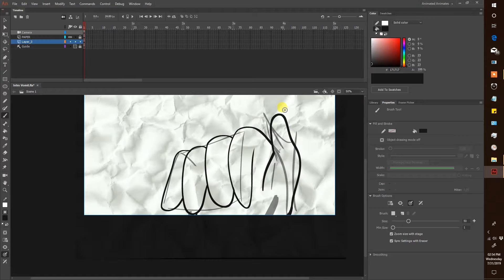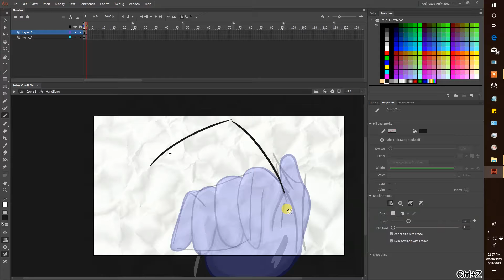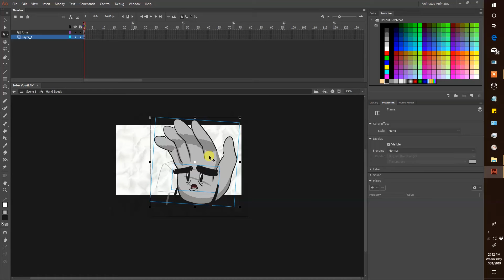The Struggle ep2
This is definitely different from the usual formula of videos I do. I found myself in a very busy spot, please bare with me as I adapt to keep content flowing. Thanks for stopping by and Stay Awesome!

Music
Sunday Plans